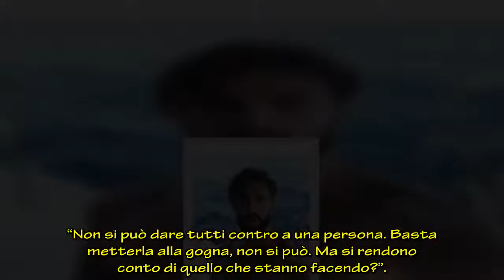Alex Belli: “Sei caduta in un tranello, attenta!”, l’avvertimento a Soleil Sorge